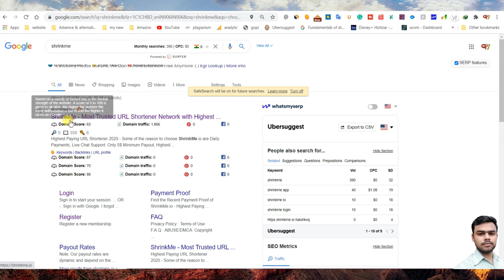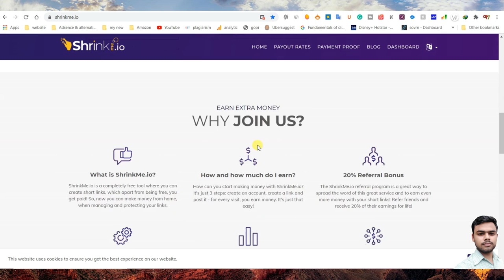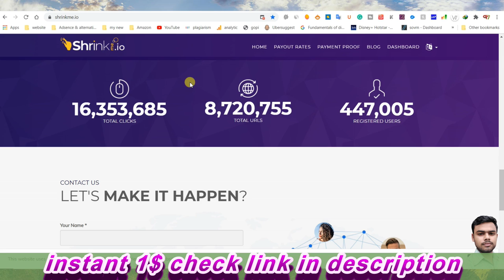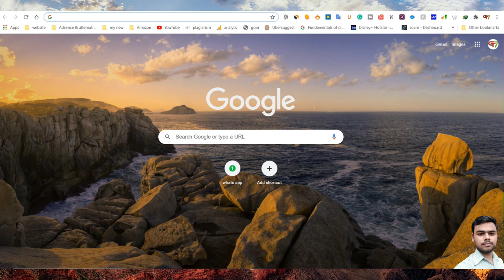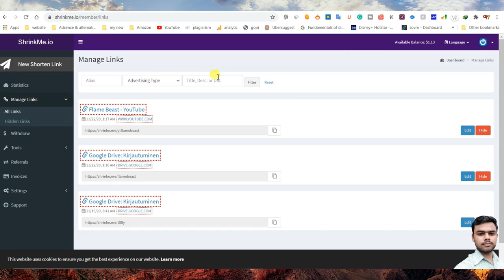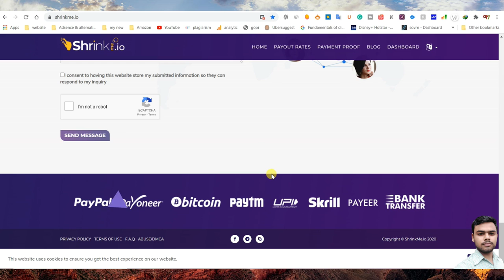shrinkme | shrinkme app | earnmoney at home |how to earnmoney | flame beast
Gays ea digitalmarketing course ki 4th modul seo ki video he ea video ke andar me app ko eak urlshortner website ke baree me review dungaa ta app video ko complete watch karo app ko high pay milegaa or bohat sari earn karsakte ho

jayhind
bandemaataram

how to earnmoney online
earnmoney at home
how to earnmoney
earnmoney from home